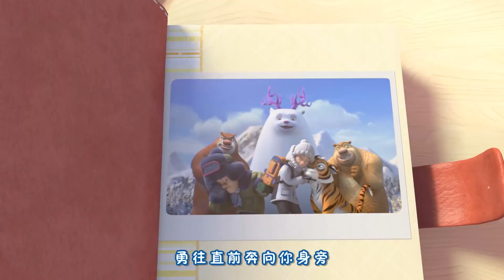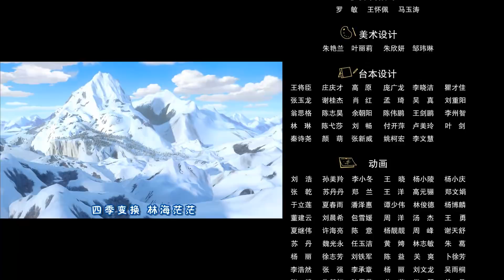《熊出没之探险日记》(Boonie Bears: The Adventurers) 48 虎妈的误会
看着崽崽被抓走，虎妞情急之下扑倒赵琳，光头强失手麻醉了虎妞。大家商量过后，决定留下赵琳和熊大看护虎妞，解释一切；而光头强和熊二追赶大马猴二狗，夺回被掳走的崽崽。救援途中，光头强和熊二通过蜂蜜线索追踪，可得到王老板援助的大马猴二狗实力大增，轻松抓住了光头强和熊二。光头强得知了大马猴的下一步计划和秘密武器，拨打电话想要警告赵琳它们，不要轻易行动。与此同时虎妞清醒，知道了大家是在保护崽崽。